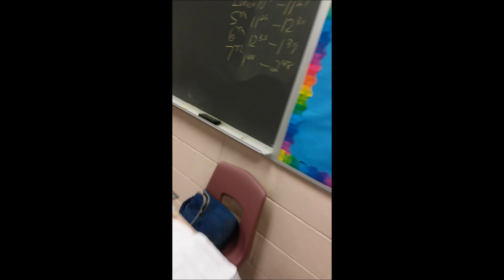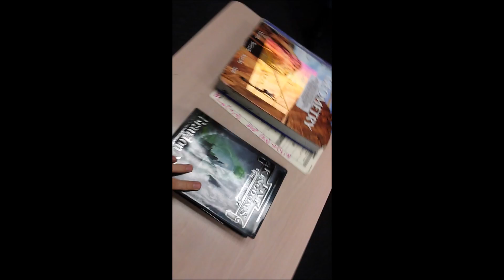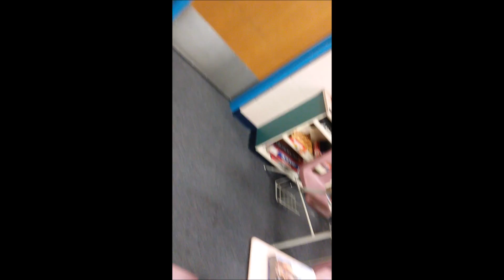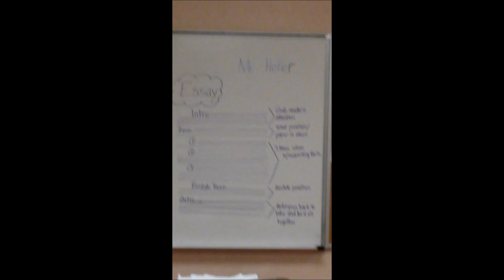Chibi and Co 's Buena Craziness Episode 1 - Unicycles!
Hello Chibi Crew! Chibi Gaming here and even though I have a video block, something interesting happened at school today, so I couldn't resist!